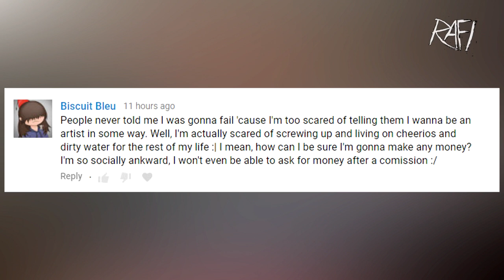Can Someone Make Money With Art? - Tips For Artists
Artist tips and more from Rafi and Klee!

 You will.